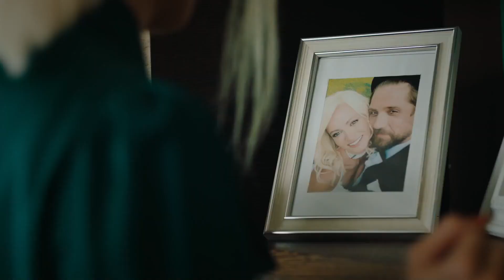Мальдивы подождут — Русский трейлер (2023)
В кино с 20 апреля 2023

Ева и Денис — молодая и успешная пара, которая неожиданно для себя оказывается в кризисной ситуации. И им бы разбираться со своими семейными обидами и недопониманиями, но они попадают в паутину невероятных приключений. В этой кутерьме событий Ева принимает решение бороться за свою любовь и берет Дениса в заложники. Вспомнит ли Денис о своих чувствах или останется «связанным» навсегда?

Полина Максимова
Роман Маякин
Яна Кошкина
Роман Курцын
Максим Лагашкин
Карина Зверева
Владимир Епифанцев
Николай Наумов
Сергей Степин
Михаил Тарабукин